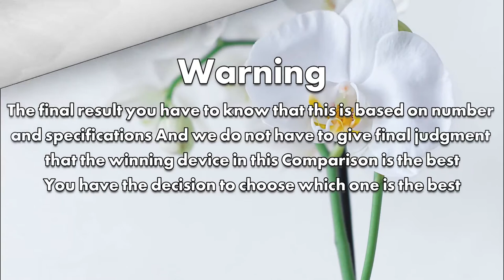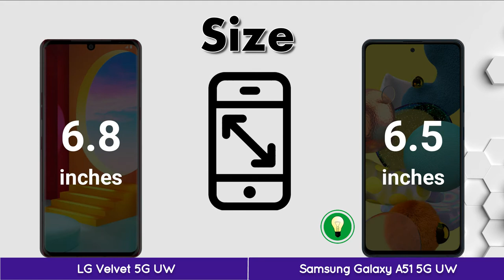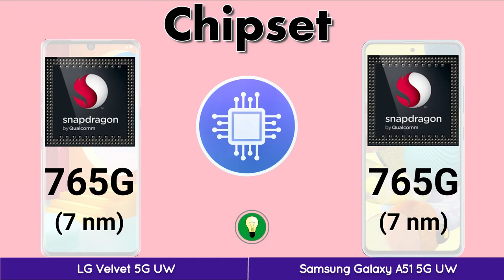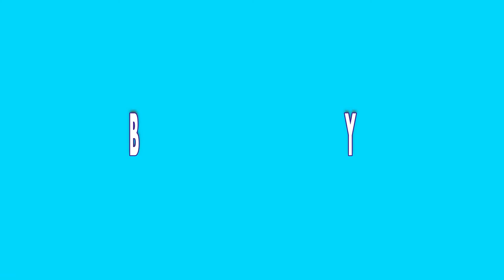LG Velvet 5G UW VS Samsung Galaxy A51 5G UW | Full Comparison | iCompare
In this video, you got all the specification and Comparison LG Velvet 5G UW VS Samsung Galaxy A51 5G UW